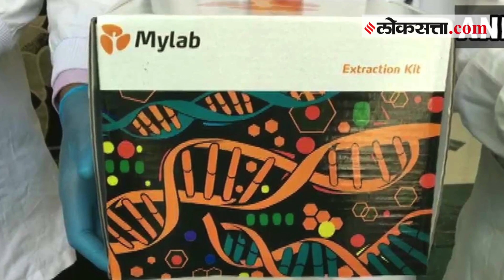गरोदरपणातही निभावले कर्तव्य, तयार केले कोरोना चाचणीचे किट | First India Corona Test Kit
करोना व्हायरससोबत लढा देताना भारतात चाचणीसाठी योग्य ती सुविधा नसल्याची टीका केली जात होती. मात्र महिला विषाणूतज्ज्ञ मिनल दाखवे-भोसले यांनी गरोदरपणातही दिवसरात्र मेहनत करत भारतातील पहिलं करोना टेस्ट किट तयार केलं आहे.